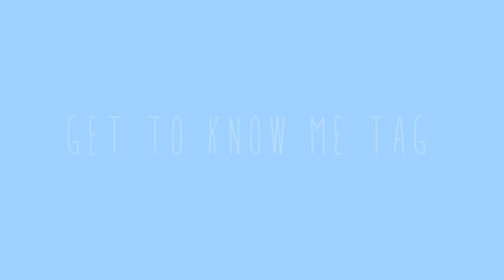GET TO KNOW ME - Jamie Li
Je kijkt (sinds kort) mijn vlogs of leest mijn columns, maar je hebt eigenlijk geen flauw idee wie ik ben en wat ik doe? Vandaar even voorstellen middels een Get To Know Me tag! Kijk je mee?

Over mij
Hi, leuk dat je kijkt! Mijn naam is Jamie Li, beauty- en mode journaliste. Ik ben 29 jaar, ik woon in Amsterdam en ben moeder van Lenny en Kay. Sinds 2007 schrijf ik columns over mijn leven en over wat mij dagelijks bezighoudt. Inmiddels worden ze zo goed gelezen, dat mijn website mijn main job is geworden, yay! Elke woensdag vind je op quarter-magazine.com een nieuwe column en iedere maand een Style & Coffee interview met een bekende man. Verder: ik kom uit de bladenwereld (5 jaar mode- en beautyjournaliste geweest voor bekende glossy tijdschriften) en die liefde voor print zal nooit over gaan. Vandaar dat ik naast mijn eigen Quarter magazine nog steeds werk als freelance journaliste.

In mijn video’s:
In mijn wekelijkse vlog vind je het verlengde van mijn columns: een kijkje in mijn leven. Dat houdt in, alles over mijn werk, ik neem je mee naar de leukste beauty- en mode events, chillen met mijn zoontjes Lenny en Kay, tips over mode, beauty en bakken, achter de schermen bij interviews met BN’ers, hotspots en vooral heel veel fun.

Iedere maandag om 9.00 uur een nieuwe vlog! Daarnaast probeer ik zoveel mogelijk extra video’s te publiceren. Zoals deze video en de 15 Random Questions met een bekende Nederlander!

Wil je iets weten? Stel je vraag en ik doe mijn best zo snel mogelijk te antwoorden. Bedankt als je kijkt!

Liefs,

Jamie Li